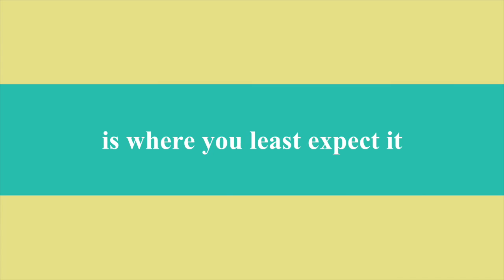Cooties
I get bored way too easily. Enjoy this very weird iMovie I made this afternoon :)